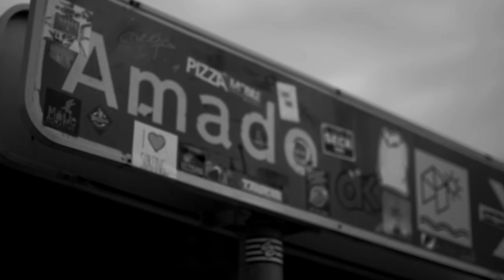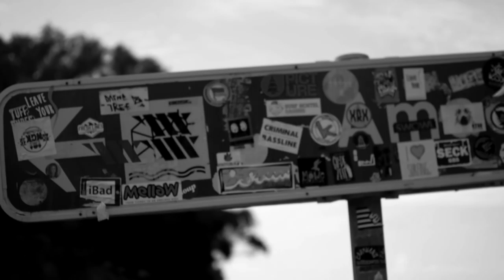Surfer Boy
A short film on Michael Conlan sufer. I hung  out for a day with Justin West , his coach and this is a day in his life. All shot and edited in 24 hours